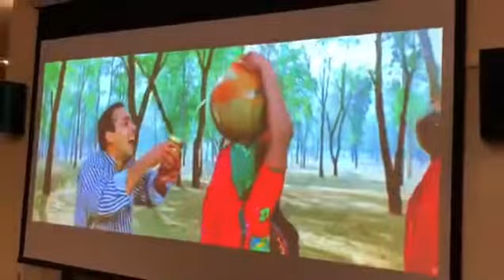Karan Arjun watching Salman Khan and shahrukh KhaN Emotional seen||New update 2019